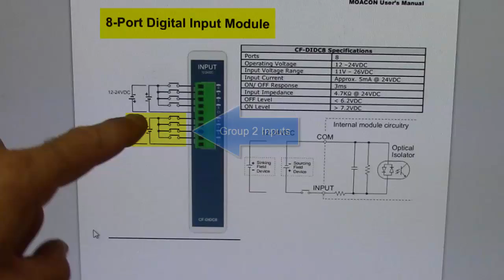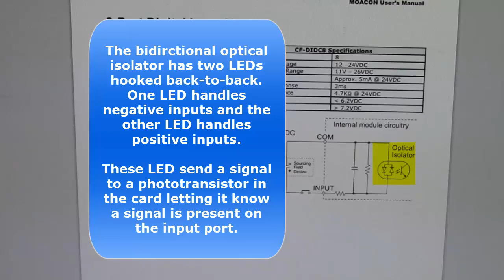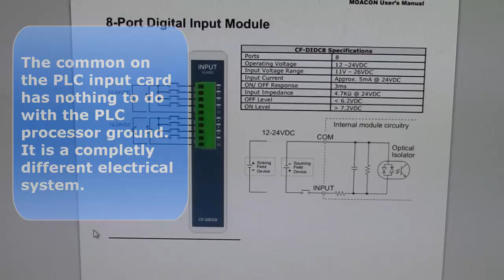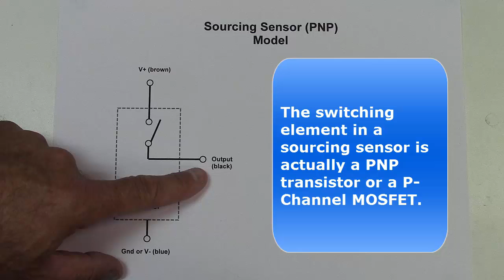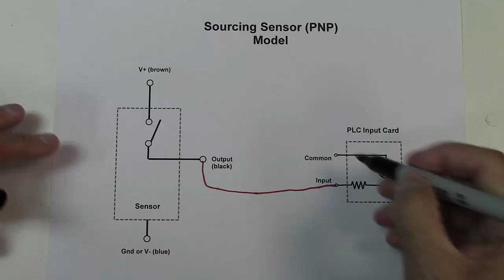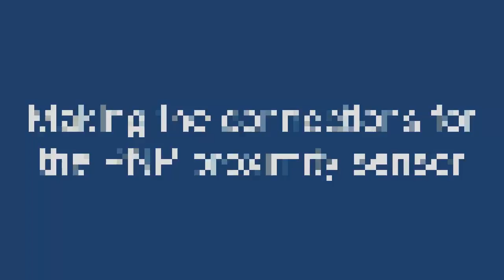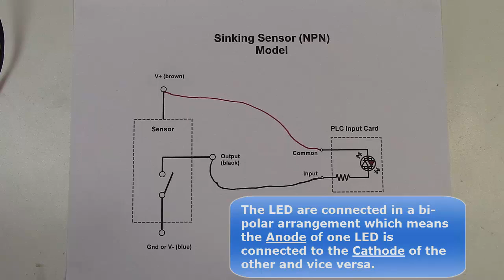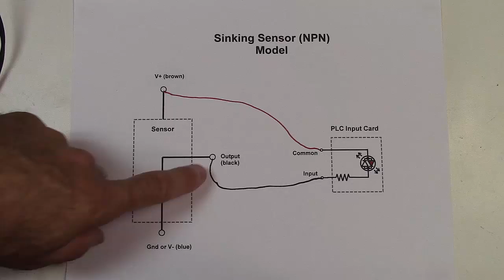Proximity Sensor Interfacing to PLC made easy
A tutorial on how to understand the sensor interfacing requirements for both PNP and NPN sensors. A capacitive and inductive proximity sensor are used in two examples. This is a fairly long video but it is broken up into sections.

Thanks.